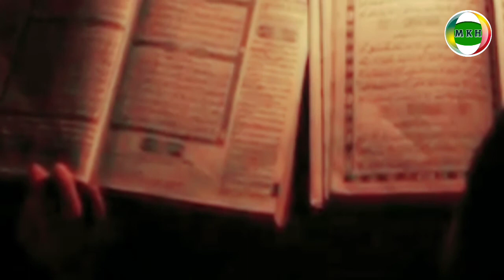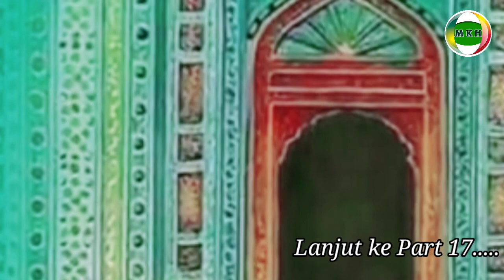Kisah Lengkap Wali Paidi Episode 16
Kisah Lengkap Wali Paidi Episode 16,mrn Kata Hati kali ini membahas wali Paidi yang mencari orang yang di kira tukang becak, sehabis sholat magrib wali Paidi langsung menuju jalan Sukarno Hatta dan bertemu dengan habib yang di kiranya tukang becak tersebut ketika mencari tukang becak tersebut keluar pemuda yang menyuruhnya masuk ke toko tersebut dan di tanya oleh yang punya toko: kang katanya mondok ko keluyuran sampai ke sini, dialah mas sakti dan mengajak wali Paidi masuk ke dalam toko sambil tertawa lepas, sambil duduk-duduk mas sakti membaca koran bekas dan membaca tentang Ahmad Dhani yang di demo gara-gara menyanyi di atas lafat Allah yang jelas salah menurut syariat tapi menurut hakikat sesungguhnya kita semua berdiri di atas lafat Allah dan ketika wali Paidi memakai kacamata dia menjerit dan melihat seluruh toko yang di tempatnya semua ada lafat Allah dinding lantai semua ada lafat Allah dan wali Paidi membuka kacamata sambil menangis tersedu-sedu seandainya hijab diri kita di buka oleh Allah maka bertapa malunya kita yang berbuat maksimal di atas lafat Allah sehingga mereka terdiam lama sehingga terdengar orang memanggil dari jendela toko yang ternyata kakak mas sakti yang datang menggunakan Harly yang di sambut oleh mas sakti di bawah dan di ajak naik ke atas toko dan bersalaman dengan mas sakti, yang akhirnya di ajak pergi oleh kakaknya mas sakti dan wali Paidi seumur-umur baru sekali naik herly yang melaju kencang